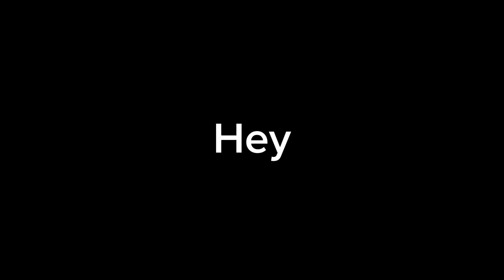Hey, hey, hey